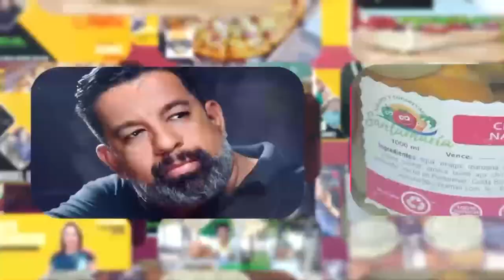DISTRITO EMPRENDEDOR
Invitadas Especiales:
Berlín Maradiaga
Leonor Zambrana
Asoc. de Vendedoras de Vigorones, Copos y Cajetas